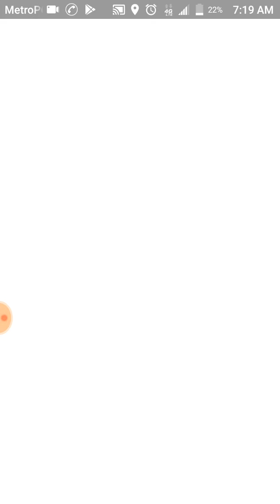Always check ivs - Ralts to Kirlia dex Evo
So happy I checked the IV's of this guy, he was a battle to catch too, I ended up using a golden razz at the end.

I couldn't believe it when I saw 100% IV.

Now I have 3, this one, a Kingler, and an Arbok